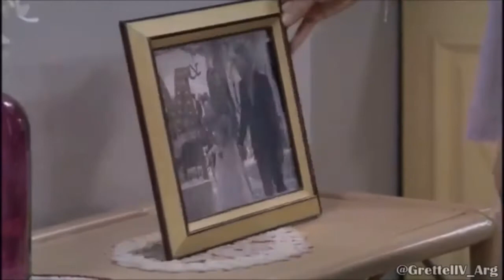Grettell Valdez Como Jeny Pineda Cap 66 y 67